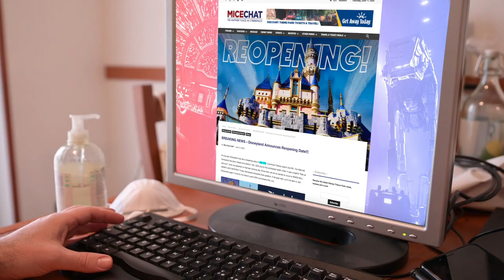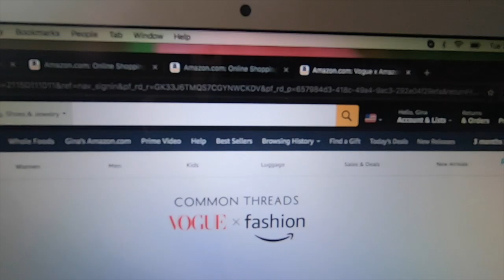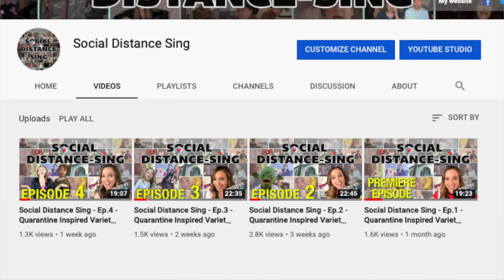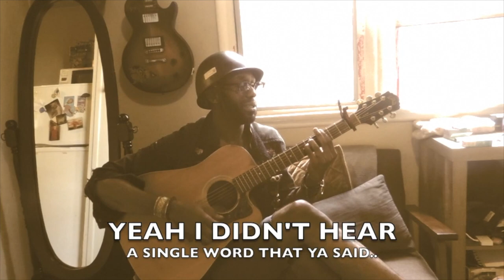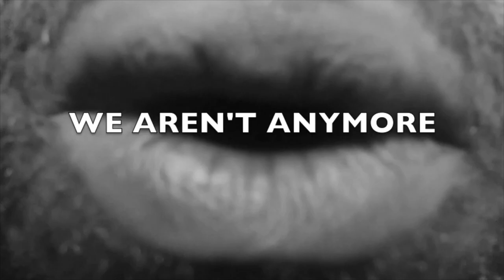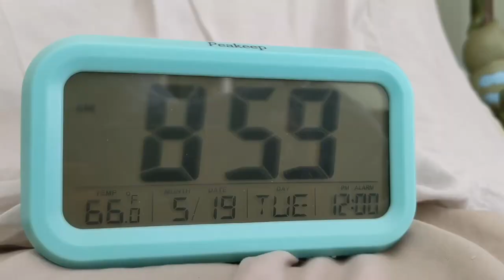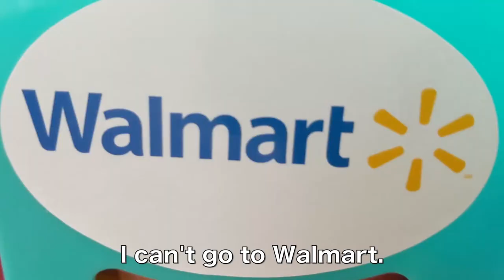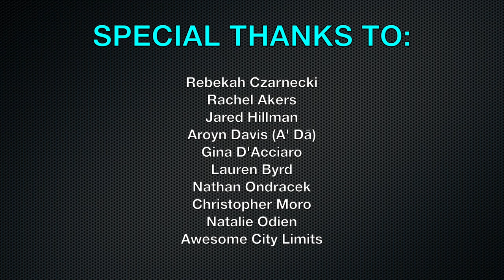Social Distance Sing - Ep.5 - Quarantine Inspired Variety Show - Hosted by Natalie Lander - 6/13/20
Welcome to the 5th episode of the internet's first "Quarantine Inspired Variety Show"! Host Natalie Lander shines the spotlight on a handful of assorted creative submissions, that will make you laugh, cry, think and bring a smile to your face while stuck at home during self-isolation.

on desktop or mobile to learn more about our show, and for video submission info.

The SDS Team